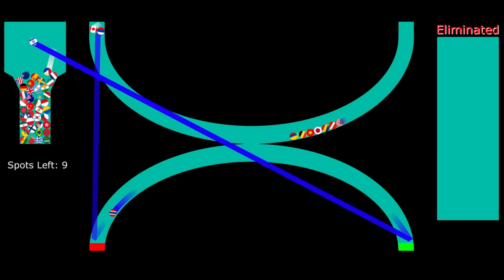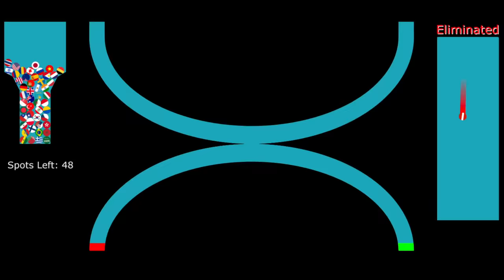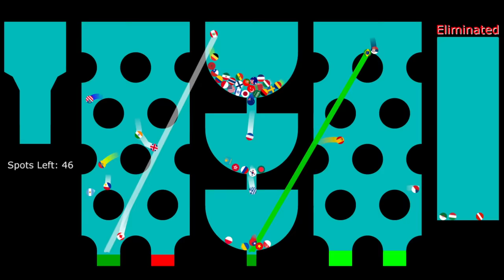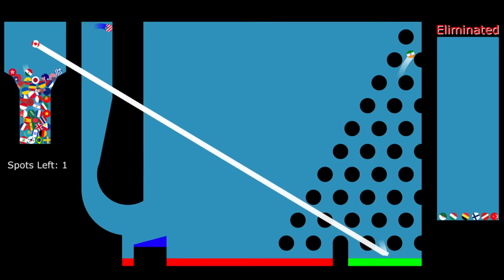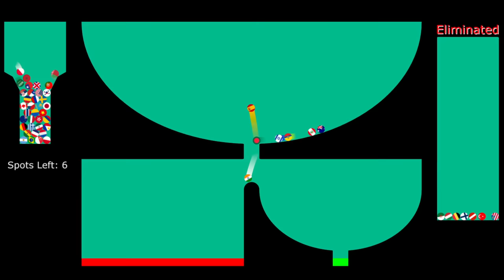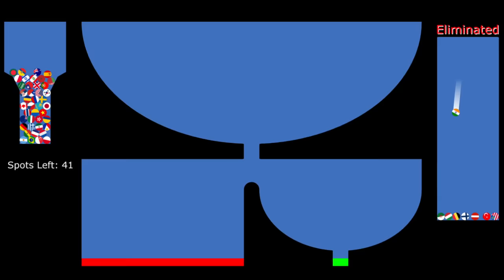50 Countries Elimination Randomized Marble Race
This is an elimination marble race with 50 different countries. In this marble race, the country that finishes last in each course will be eliminated. Whichever country survives the longest will be the winner of this country elimination marble race.